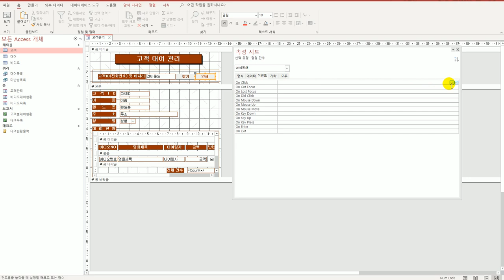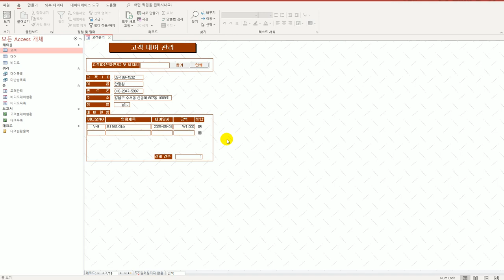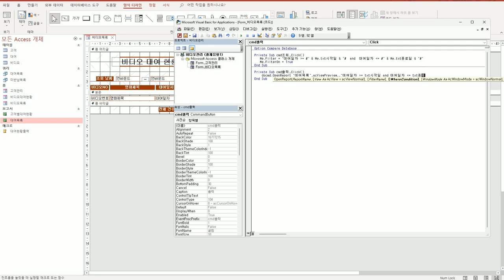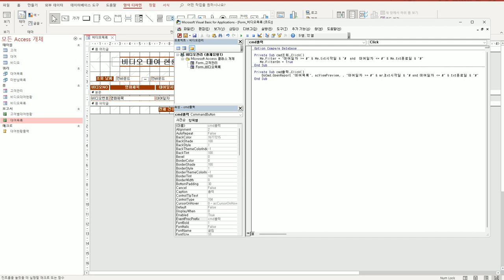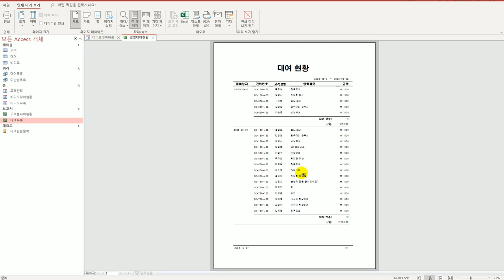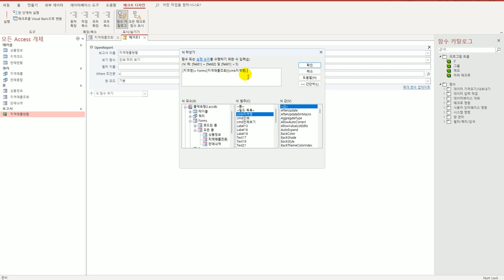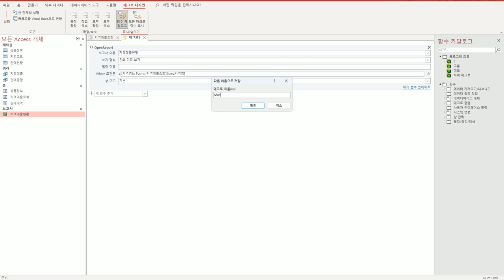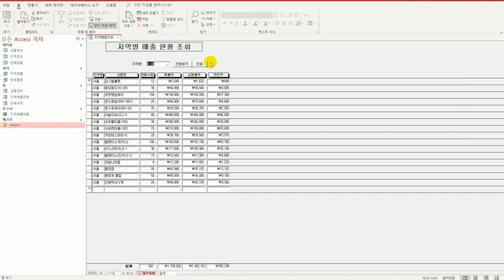[컴활1급실기] 액세스_11 출력 처리 작업